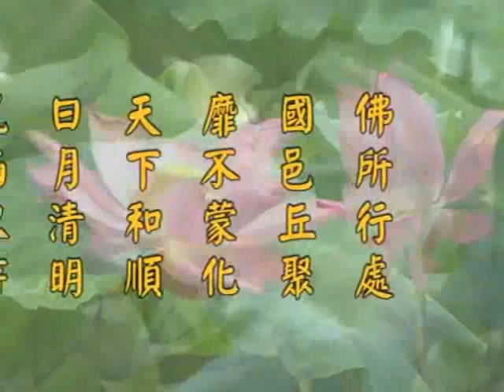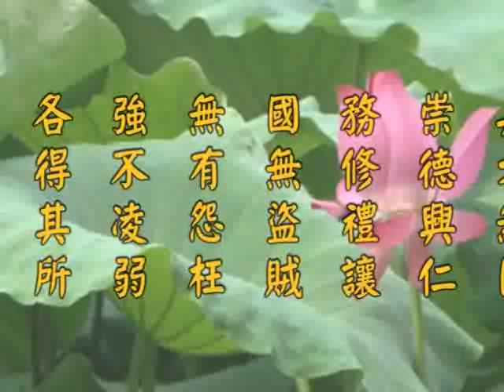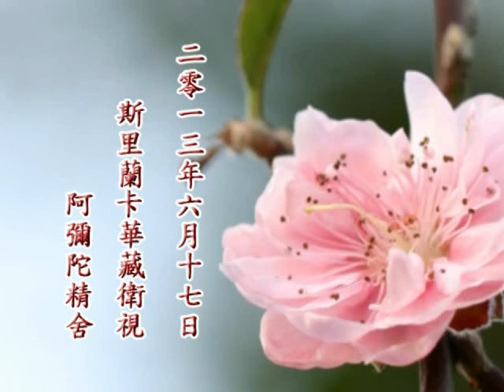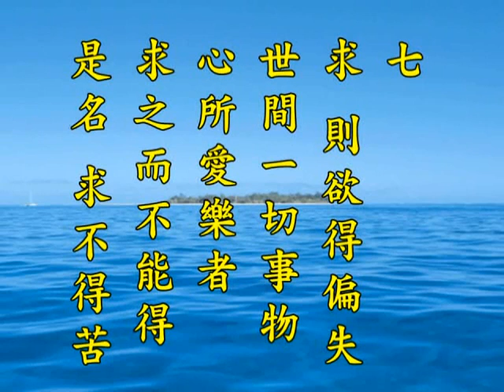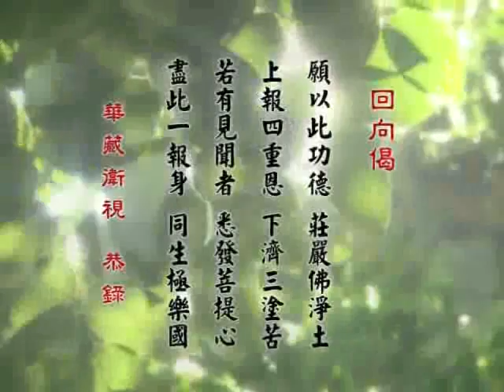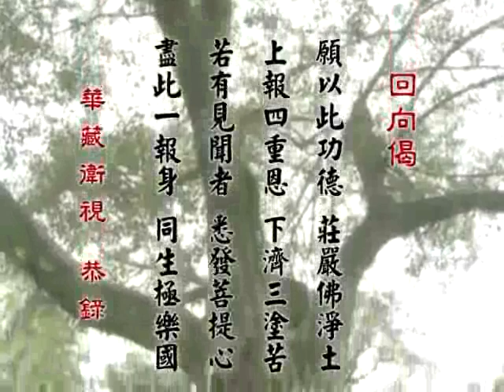2012净土大经科註 净空老法师主讲332